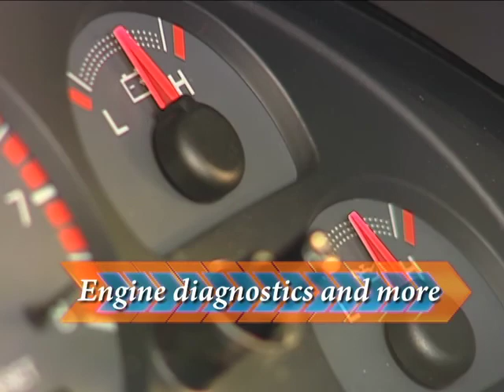A2Z Mufflers, Cats & Brakes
General ad that gives customers a sense of security when they bring their car or truck to you.
Taking good care of our customers and their vehicles is our number one priority.  Our fully trained technicians provide thorough, professional, and highly technical auto repair and maintenance services, including tire installation, brake service, oil and fluid changes, battery and electrical work, engine diagnostics, tune-ups and all preventative maintenance.  When you trust your car to us, you'll receive the best service available, done right the first time and on time.  Call for an appointment today.